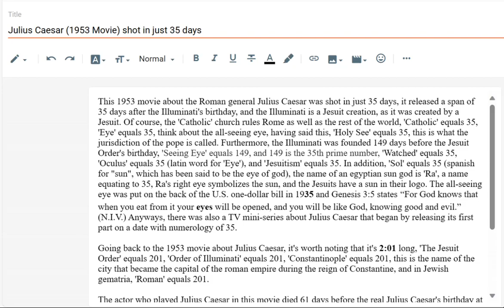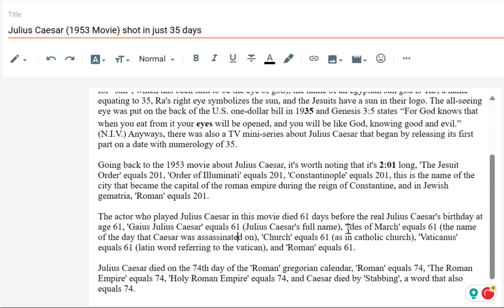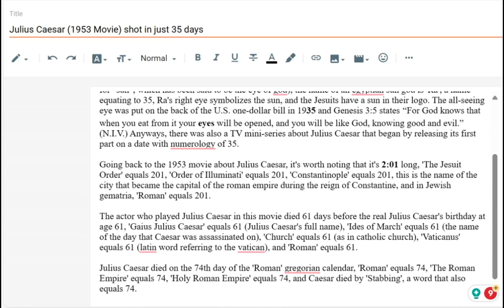Julius Caesar (1953 Movie) Decoded